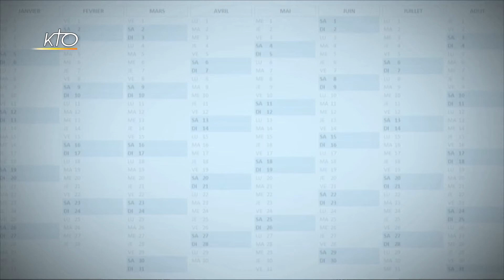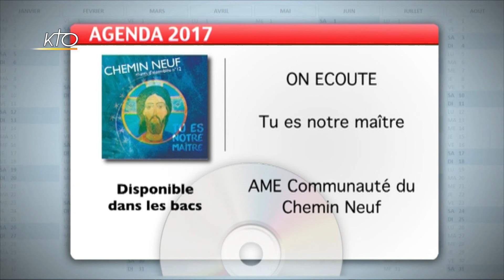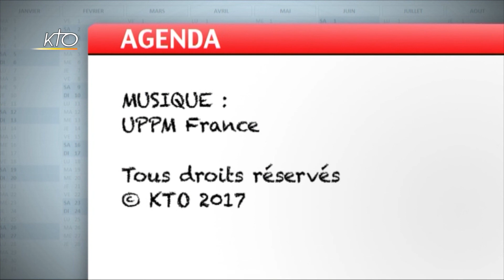Agenda du 13 mars 2017